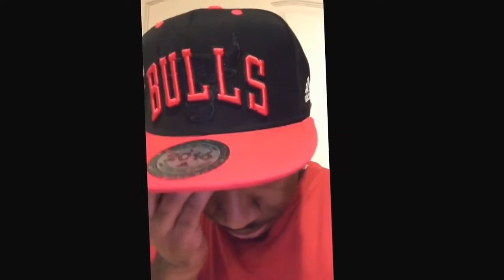Using my potential